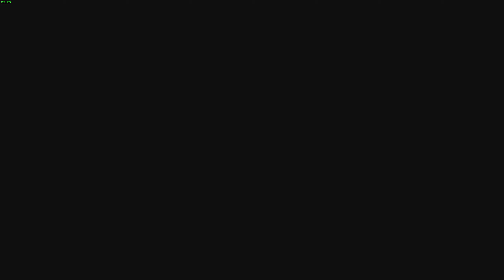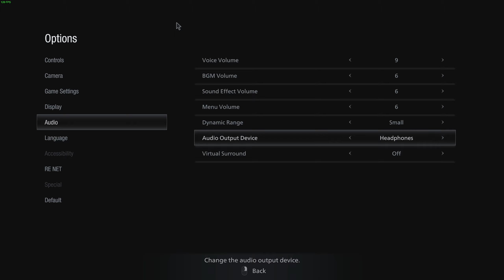Resident Evil Village - Part 15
My first blind playthrough of Resident Evil Village on Hardcore difficulty.